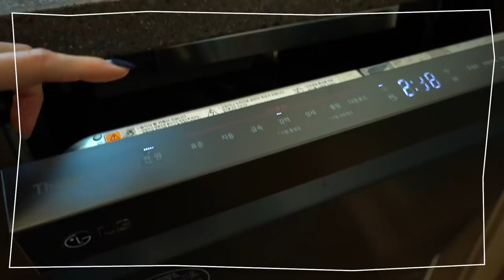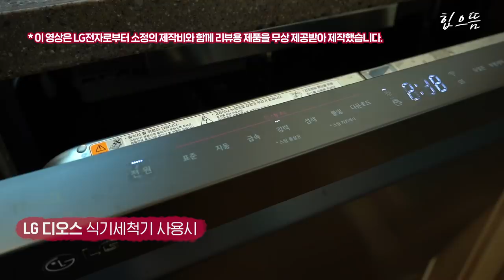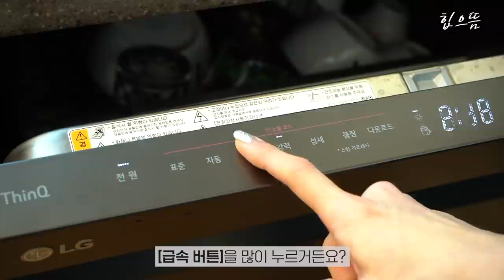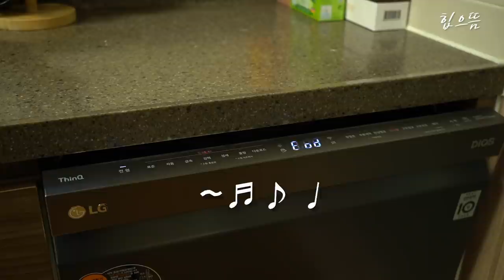손목 아픈 분들 필수 시청!! 하루 5분 손목 스트레칭!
*이 영상은 LG전자로부터 소정의 제작비와 함께 리뷰용 제품을 무상 제공받아 제작했습니다*